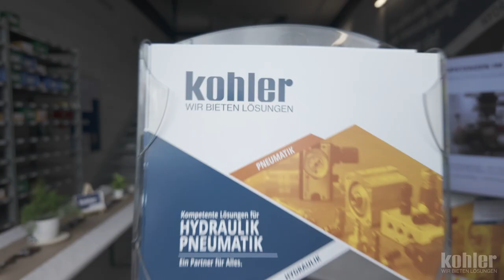KOHLER Event-Trailer Hanau